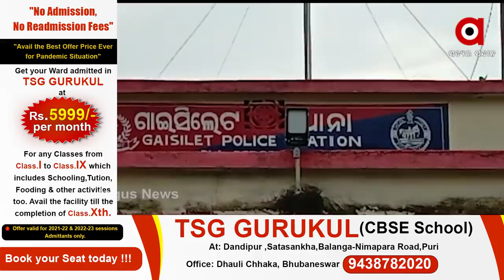ବିଜେଡି ନେତାଙ୍କ ଗୁଣ୍ଡାଗର୍ଦ୍ଦି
ଥାନାରେ ପଶି ମହିଳା କନଷ୍ଟେବଳଙ୍କୁ ଦୁର୍ବ୍ୟହାର ସହ ମାଡ ମାରିଥିବା ଅଭିଯୋଗ । ଘଟଣା ଘଟିଛି ବରଗଡ଼ ଜିଲ୍ଲା ଗାଇସିଲଟ ବ୍ଲକରେ । ବିଜେଡି ନେତା ତଥା ଗାଇସିଲଟ ବ୍ଲକ ଉପାଧ୍ୟକ୍ଷ ପ୍ରଣୟ ସାହୁ, ବ୍ଲକ ଯୁବ ବିଜେଡି ସଭାପତିଙ୍କ ସହ ଅନ୍ୟମାନଙ୍କ ନାଁରେ ମାମଲା ରୁଜ୍ଜୁ ହୋଇଛି ।